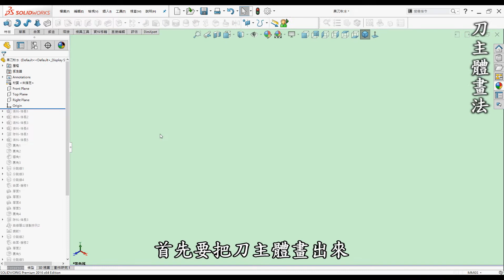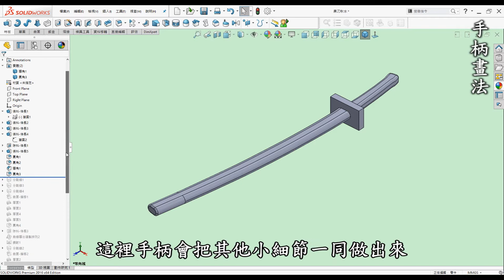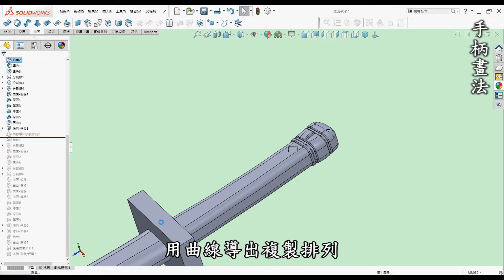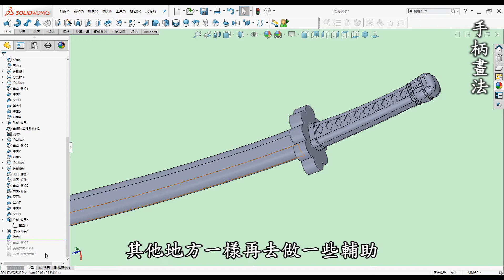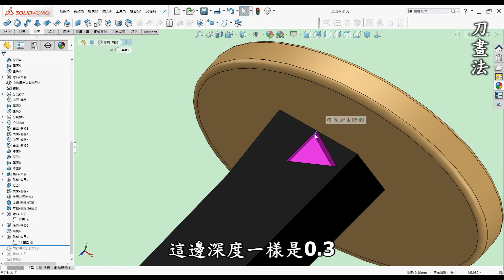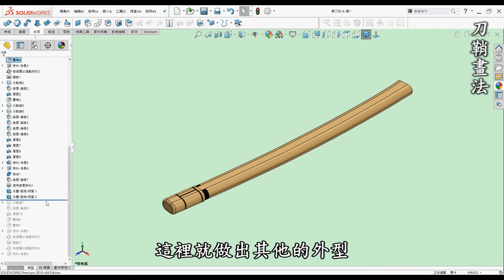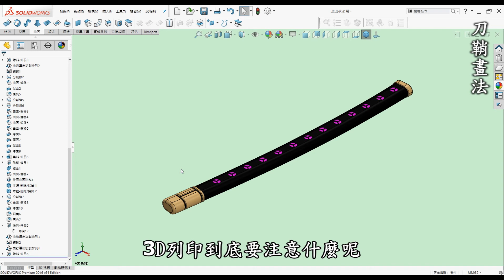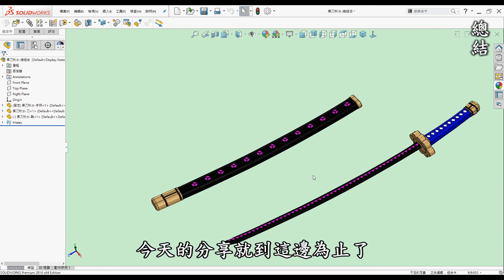海賊王武器-黑刀秋水破解3D畫法-如何使用SolidWorks伸長.草圖圖元.曲線導出複製排列繪製黑刀秋水並運用3D列印製作[中英字幕]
00:00 開頭
00:20 前言
01:03 教學-刀主體畫法
03:29 教學-手柄畫法
09:16 教學-刀畫法
11:57 教學-刀鞘畫法
14:30 總結
17:15 運用在3D列印

●前言

3D列印是每一位有在使用3D軟體設計者的福音，它顛覆了以往的加工方式將虛擬3D實現出來，近幾年來普及化至家用型，讓設計者可以快速圓夢的工具。